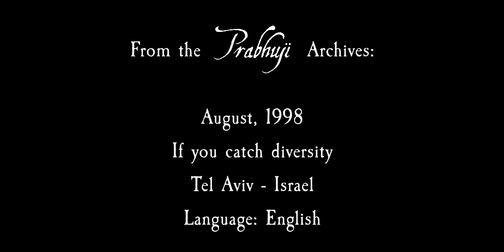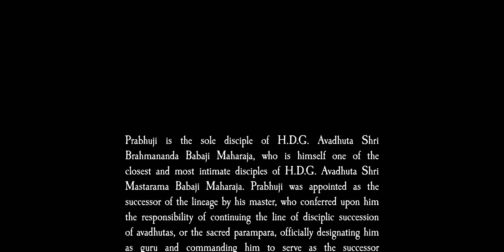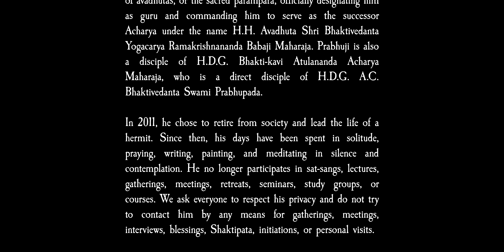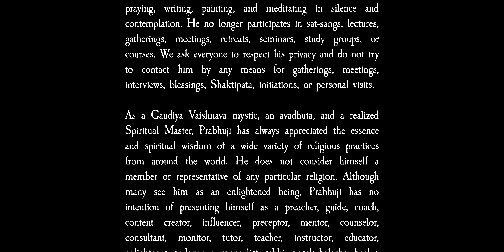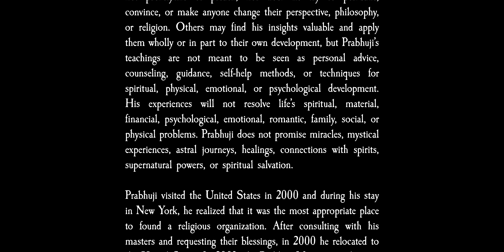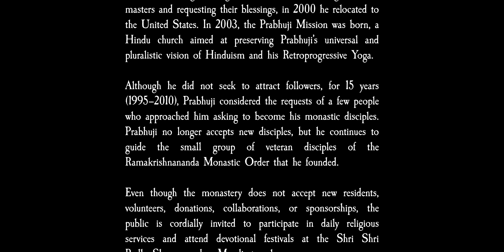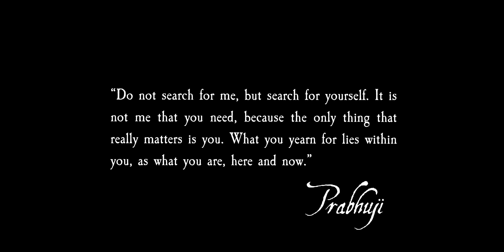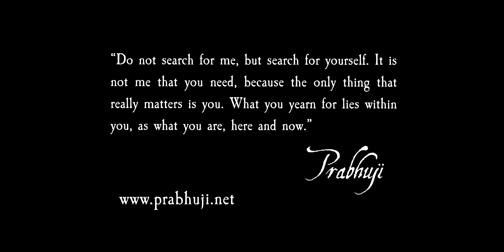Prabhuji Archives: 1998 - if you catch diversity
Prabhuji is a writer, painter, and avadhūta mystic. In 2011, he chose to retire from society and lead a silent and contemplative life as a hermit. He spends his days in solitude, writing, painting, praying, and meditating.
Prabhuji does not accept the role of a religious authority figure that people have been trying for years to attribute to him. Although many consider him to be an enlightened being, he does not claim to be a preacher, guide, coach, content creator, influencer, preceptor, mentor, counselor, consultant, monitor, tutor, teacher, instructor, educator, enlightener, pedagogue, evangelist, rabbi, posek halacha, healer, therapist, satsangist, psychic, leader, medium, savior, or guru. He has retired from all public activity and does not offer sat-saṅgs, lectures, gatherings, retreats, seminars, meetings, study groups, or courses.
For 15 years (1995–2010), Prabhuji accepted the requests of a few people who expressly asked to become disciples. In 2010, he took the irrevocable decision to refuse any further requests. He objects to social, organized, and community religiosity. His message does not promote collective spirituality, but individual and inner searching.
Prabhuji does not proselytize. Through his statements, he does not try to persuade, convince, or make anyone change their perspective, philosophy, or religion. Prabhuji shares his message fraternally with no intention of attracting disciples, visitors, or followers. Currently, he writes books and gives talks, only to the handful of disciples and friends who accompany him.
With the purpose of preserving his message of wisdom, his disciples and friends seek to perpetuate his legacy by distributing his books, paintings, poems, melodies, websites, and videos of talks given to small groups of disciples at the Prabhuji Ashram.
The Prabhuji Ashram is non-commercial and operates without soliciting donations or contributions. Its activities are funded by Prabhuji’s Gifts, a non-profit company founded by Prabhuji, which sells esoteric items from different traditions that he himself has used for spiritual practices during his evolutionary process. Its mission is to preserve and disseminate traditional religious, mystical, and ancestral crafts, as well as to distribute spiritual books.
We ask everyone to respect his privacy and not to try to contact him, by any means, for interviews, blessings, śaktipāta, initiations, or personal visits.
This YouTube channel is not administered by Prabhuji himself but by a few of his disciples and friends, with the purpose of preserving his message of wisdom.